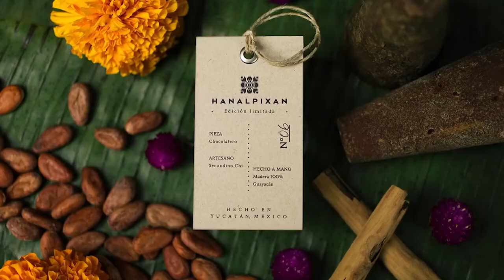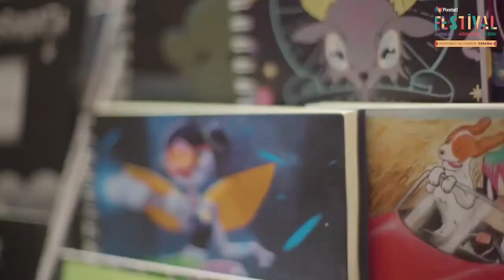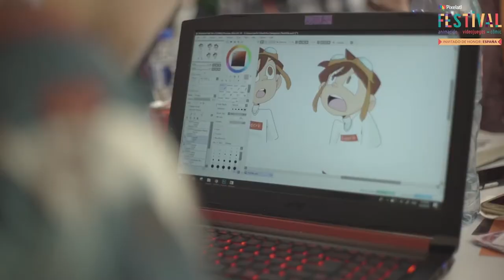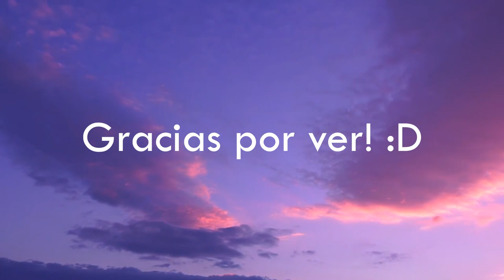Sergio Neri 😎 / Un increíble ilustrador mexicano + Entrevista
Estoy feliz de finalmente traerles este video, Sergio Neri es un ilustrador muy conocido en el sureste por sus increíbles trabajos y característico estilo.

En este video abordaremos algunos de sus proyectos más conocidos y tendremos una breve charla con él, espero lo disfruten :)